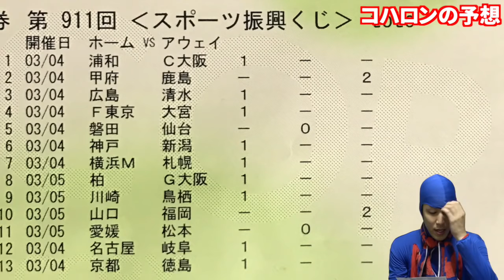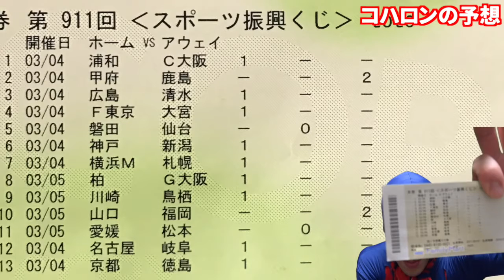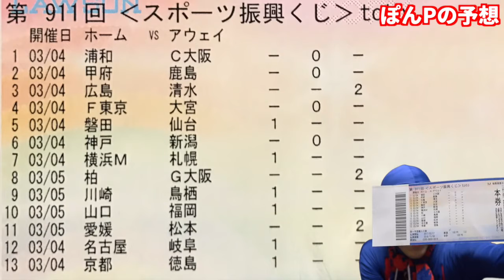FIFA17でFC東京 vs 浦和レッズをシミュレーションしてみた【2017 J1 第7節】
Twitterで動画以外の情報やアンケートなどを発信 .